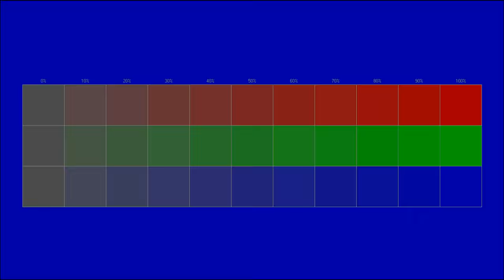Free instrumental You can use for any purpose 57